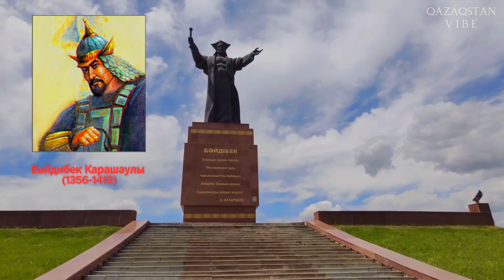БАЙДИБЕК БИ | Самый высокий памятник Казахстана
Открытие памятника Байдибек би в городе Шымкенте состоялось осенью 2012 года и было приурочено к отмечаемому в этом году 80-летию Южно-Казахстанской области. Ещё до своего открытия этот монумент получил в Казахстане широкую известность - это самый высокий памятник в стране, мало того, он претендует на звание одного из высочайших в мире.

КАК ДОБРАТЬСЯ?
памятник расположен у проекта Байдибек би. До него можно доехать на своем авто, такси или автобусах № 17, 52, 66, 75, 126, 150, 171, 171а до остановки "Кайнар." Оттуда до памятника 300 м.